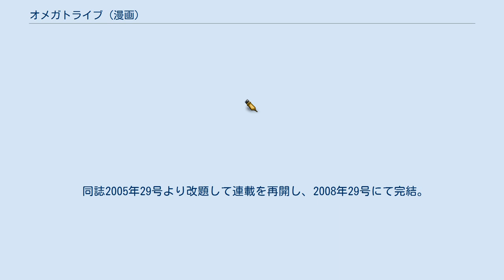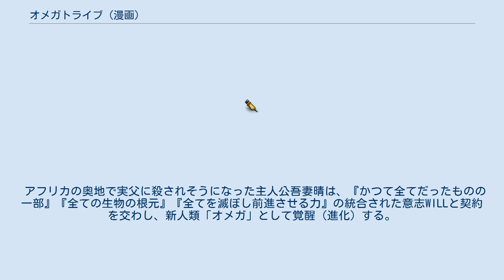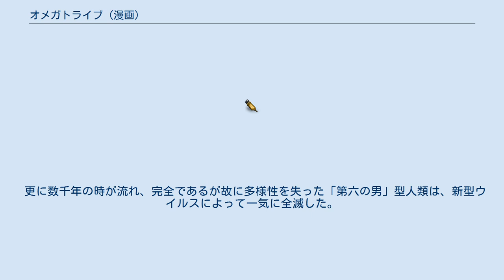オメガトライブ (漫画)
『オメガトライブ』は、玉井雪雄による日本の漫画作品。
『ビッグコミックスピリッツ』（小学館）において2001年40号から2005年24号まで連載された。
単行本『オメガトライブ』は全14巻（小学館ビッグコミックス）。
 『オメガトライブ キングダム』（以降、『キングダム』と省略）は、『オメガトライブ』の直接的な続編である。
 同誌2005年29号より改題して連載を再開し、2008年29号にて完結。
『キングダム』の単行本は全11巻（同社刊）。
 『オメガトライブ キングダム クロニクル』（以降、『クロニクル』と省略）はシリーズの最終章である。
『キングダム』連載最終回にて冠されたタイトルであり、単行本『キングダム』第11巻（最終巻）に収録。
 本作品は戯曲『ファウスト』が元となっている。
 アフリカの奥地で実父に殺されそうになった主人公吾妻晴は、『かつて全てだったものの一部』『全ての生物の根元』『全てを滅ぼし前進させる力』の統合された意志WILLと契約を交わし、新人類「オメガ」として覚醒（進化）する。
アメリカのオメガである大統領夫人イブ・L・ホークスからオメガ同士による次世代の進化を賭けた『種の衝突』の事実を聞かされた晴は、かつての自分と同様に社会に適合できない若者たちを取り込み、日本の実権を握るために3年以内の祭り（クーデター）の実現を目指す。
押し掛け部下の謎の男桜一郎が率先して実務を担当する事により「究極種党」の発足にこぎつける。
 過去に自らが通っていたセラピー事務所へ侵入した際に遭遇した引きこもりの若者「覆面の三人組」を配下に収め、全国の引きこもりから仲間を集める計画に乗り出す。
次のターゲットを暴走族に定め、巨大暴走族「極東連合」との対決を経て、そのリーダー梶秋一を同士とすることに成功する。
 日本クーデターまで残り1年となった究極種党は、いよいよ「祭り」のための準備を開始する。
吾妻晴＝HALは民間警備会社の代表として、梶秋一は国会議員として、「大日本合県国」の建国を目指す。
 世界の人口は急激に減少していた。
何らかの要因で出生率がゼロに近くなっていたのだ。
それを打破するために研究者が発表した方法は、男と女に加えて「第3の性（トリプル）」と呼ばれる人間を交えて性交することだった。
このトリプルこそ「第六の男」そのものであった。
 子供を作るためにトリプルを認める、認めないでアメリカ合衆国は3つに分裂。
その内の1つは「第六の男」の影響下に、もう1つは自身が州知事に就いたイブ・L・ホークスの影響下にあり、ついには戦争状態に陥った。
 そんな中、日本だけは諸外国と比較し、通常の出生率を維持していた。
日本は鎖国し、世界は次第に「第六の男」による支配に落ち着き、オメガたちの争いにも決着が着いたかに思われた。
 しかし、百数十年の時が流れ、日本を除くほとんどを「第六の男」型人類が占めるようになったとき、分散コンピューティングのように人類の脳を使って、人類の未来を計算した結果が判明する。
全にして個であり、個にして全という分裂増殖の「第六の男」型人類では、これ以上変異することもなく、進化の袋小路に陥っていたのだった。
 更に数千年の時が流れ、完全であるが故に多様性を失った「第六の男」型人類は、新型ウイルスによって一気に全滅した。
 地球上の新たな覇者になったのは日本に残り原始時代のような暮らしに戻っていた日本オメガの子孫たちであった。
そんな子孫を吾妻晴と同じ容貌をしたWILLが眺めていた。
 2005年、「サマーソニック」にて「『オメガトライブ』梶秋一 初代大統領バージョン」が100体のみ「ART STORM」より限定販売され、同年11月より通販で購入が可能となった。